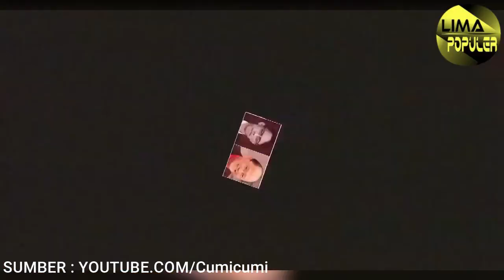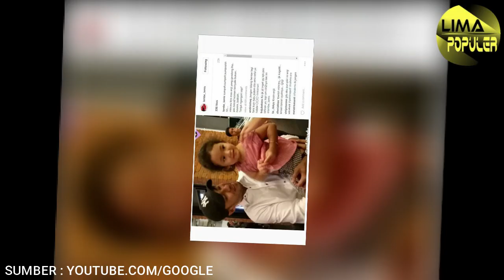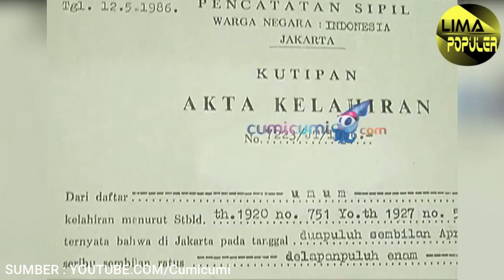7 Anak Artis Ini Tak Diakui Orangtuanya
Assalamualaikum teman2